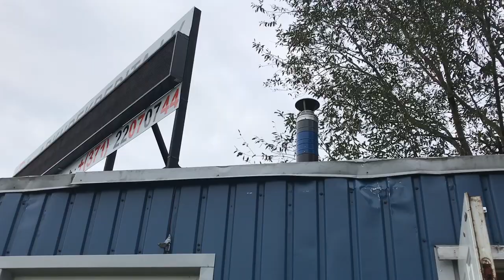206. Есть ли черный дым при работе горелки Ferroli SUN P7 или SUN 12 ?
Продаю, устанавливаю и обслуживаю гранульные /пеллетные/ горелки Ferroli с любым вашим дровяным котлом
Paltmales iela 11, Rīga (300 m no T/C Spica)